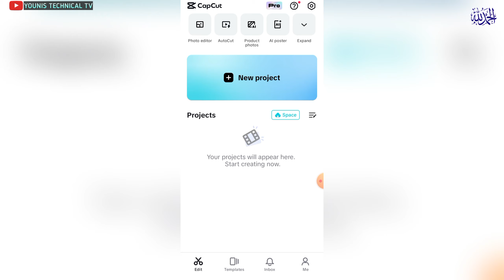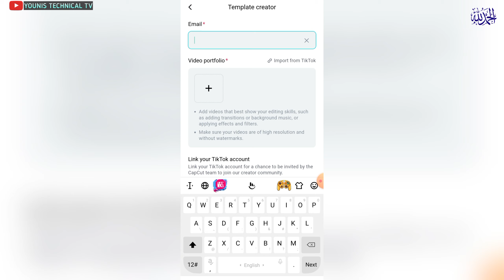How To Create Capcut Template | Apply for Capcut Creator Program Create Your Own Template in Capcut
capcut template upload kaise kare
capcut template problem
capcut template video kaise banaye
capcut template kaise use kare
how to make template in capcut
how to create template in capcut
capcut template
how to make capcut template
how to create capcut template
how to post your template on capcut
capcut templates
how to post capcut template
how to use capcut
template capcut
capcut template linkcreate template in capcut
how to make a template in capcut
how to create template for capcut
capcut trending template
template video capcut